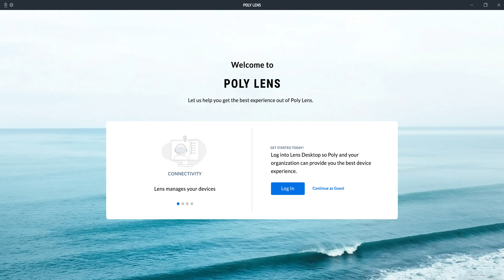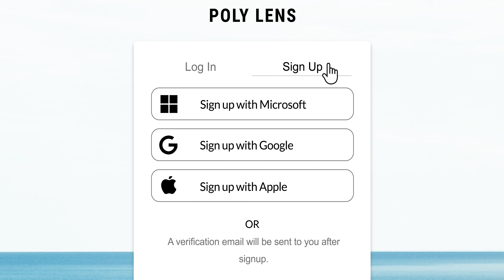Jak zainstalować i skonfigurować aplikację Poly Lens w wersji na komputer | Akcesoria | HP Support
Film przedstawia, w jaki sposób możesz uruchomić, zarejestrować się i zalogować w aplikacji Poly Lens w wersji na komputer.